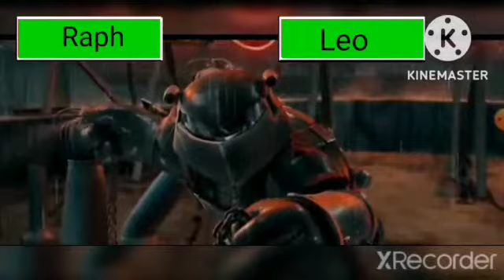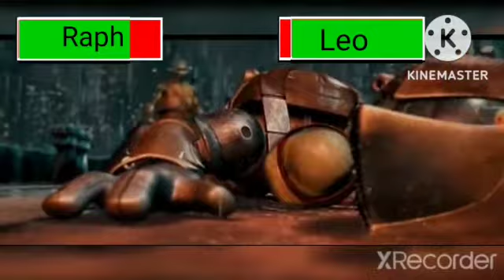Raphael Vs Leonardo with healthbars/TMNT 2007